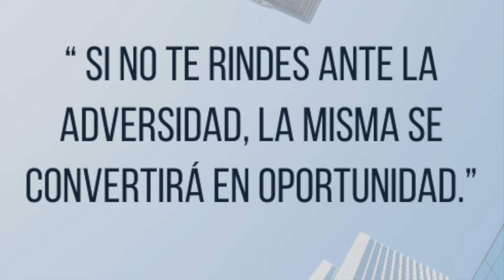Bonito fin de semana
Solicita una sesión de coaching de cortesía, llámame al 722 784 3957.
Visita mi página WEB y obtén un e_Book gratis: "17 Maneras para Incrementar las Utilidades en tu Negocio".